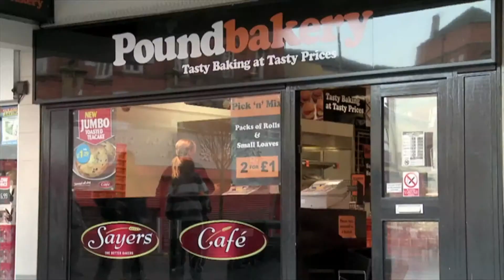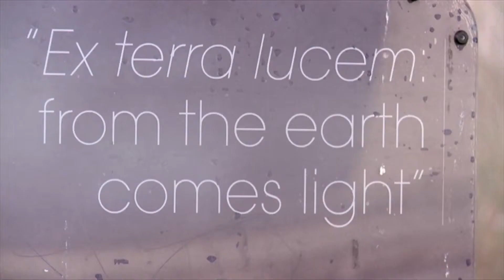Reframing Rio+20: revisiting Hayley in the United Kingdom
Just as Hayley was born, the coal pit her family's income depended on was being closed. Her father managed to get by on a string of freelance contracts. In 2003 Hayley's parents divorce and soon after her mum became seriously ill and was left partially blind as a result. At 18, Hayley's dad worries about her future: "For an eighteen year old now who's struggling to find work [...] I think it's a very hard and a very difficult time for them. Years of economic decline have had an impact on Hayley's generation. Maybe I've had the better part of it". But Hayley keeps hope: 'I'd rather fight for it all. Go to university. Get a decent education and a decent job".

The film has been produced by tve, as part of a multimedia project, Reframing Rio